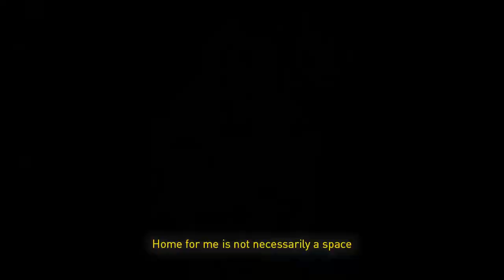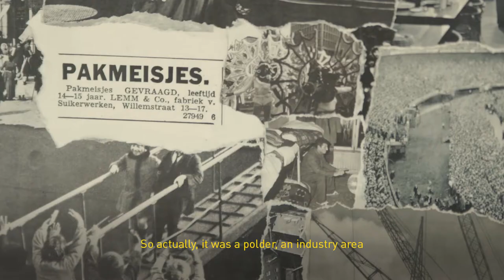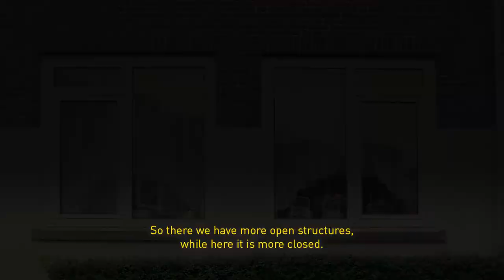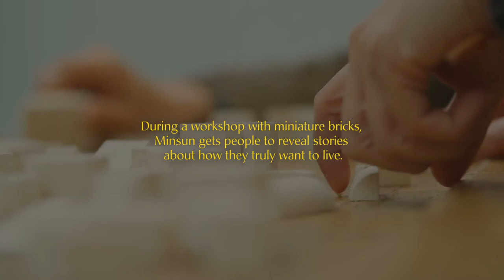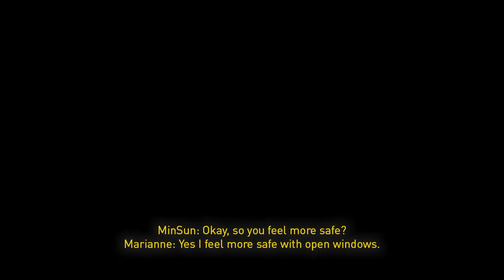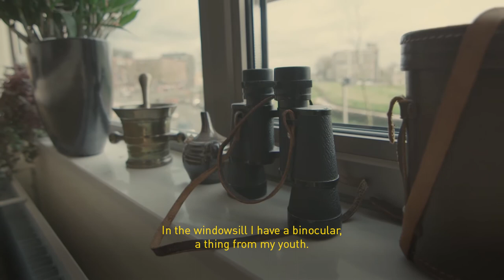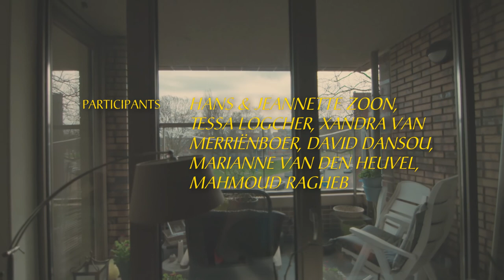HOME FOR A MOMENT(AFRIKAANDERWIJK,NL 2017)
A short video about the story of inhabitants living in Feijenoord district, South of Rotterdam in the Netherlands. Particularly, the neighborhood of Afrikaanderwijk narrates personal history of how they make feeling at home.

Please be sure to watch with full screen.
Language : Dutch (English subtitle)
For Korean, please be sure to watch with the subtitle service.
(한국어 자막 서비스로 시청 가능합니다.)

A Project by MinSun Kim
Videograph - Tanja Busking
Translation & Communication - Alexandre Furtado
Graphic Design - JinHye Lee